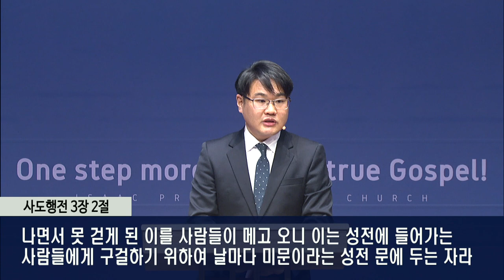[이삭교회] 2021년 12월 22일 수요예배 | 이영현 목사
부산 이삭교회 수요기도회
2021년 12월 22일 저녁 7시 30분

설교제목 : "성전을 찾는 나의 이유"
설교본문 : 사도행전 3:1-10
설       교 : 이영현 목사

라이브 영상은 1080p(FHD) 60fps로 송출됩니다.

인증유효기간 : 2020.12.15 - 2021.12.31